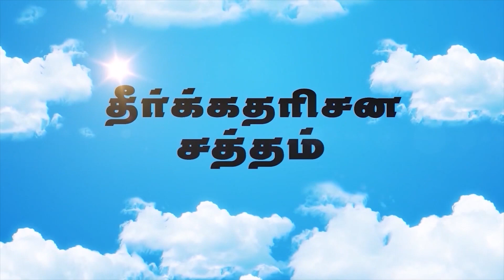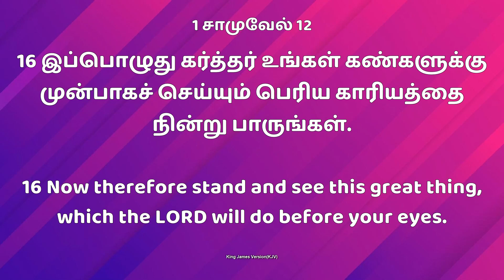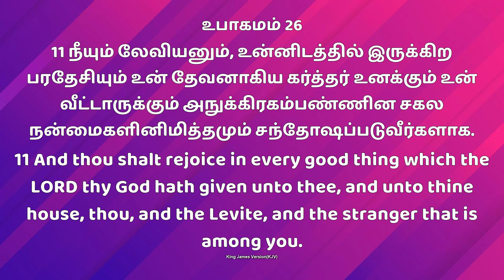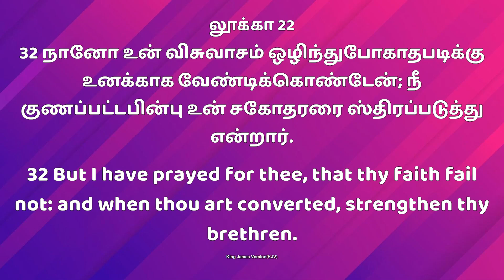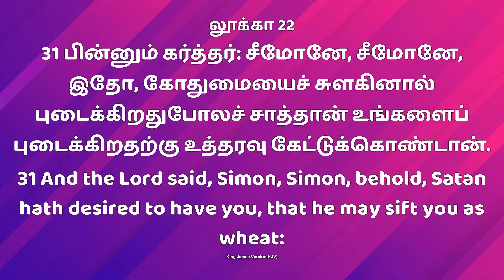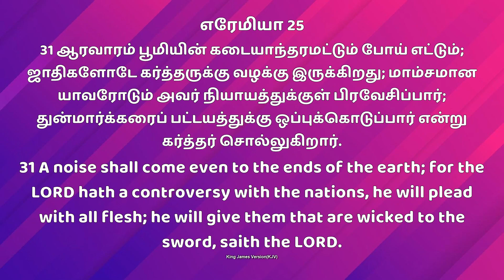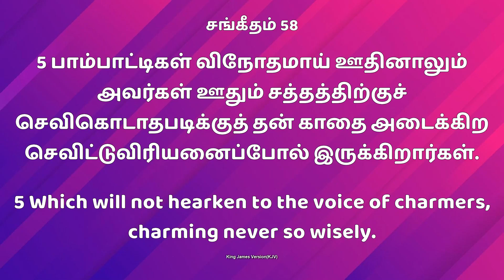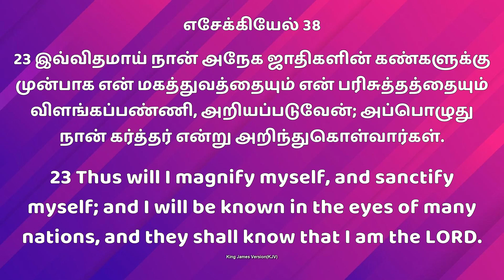இனி வரும் நாட்கள் 2023 தீர்க்கதரிசனம் || Bro. J.S Ragaland || 01.01.2023